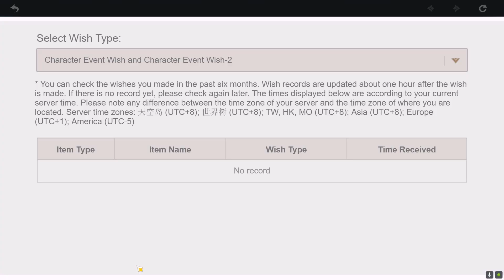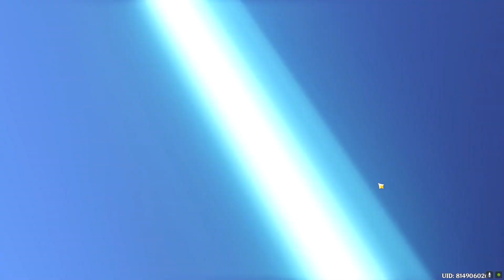Wishing on Zhongli rerun banner 2022 | Genshin Impact